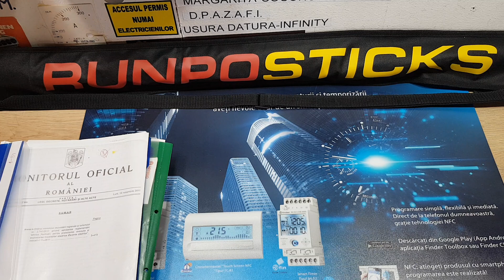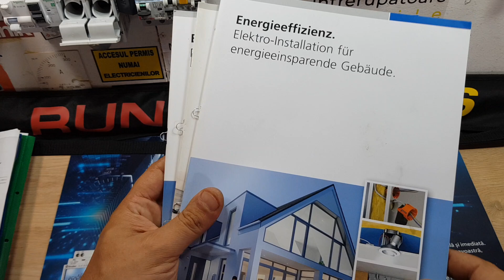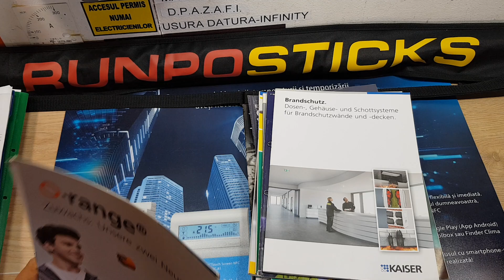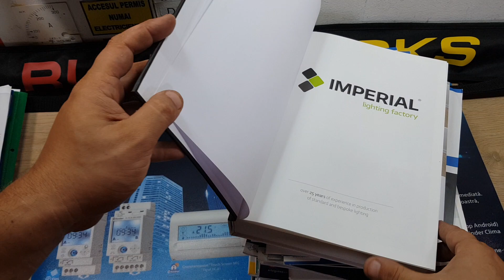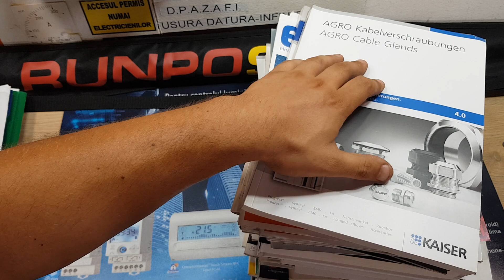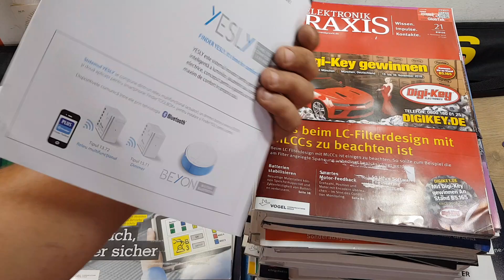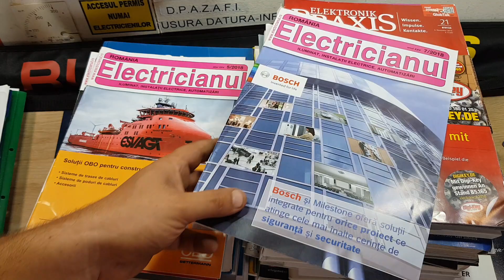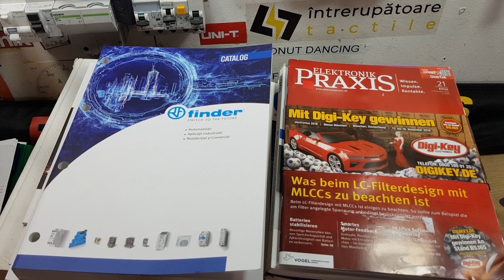De ce "urasc" electricienii batrani :)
Pentru a sustine canalul poti face o mica donatie aici
Donatii
Contact Canal Youtube

Nu urasc electricienii batrani ci toti electricienii care sunt puturosi si nu vor sa se documenteze si cei care fac  lucrari si instruiesc tineri dupa metode de acum 100 de ani.